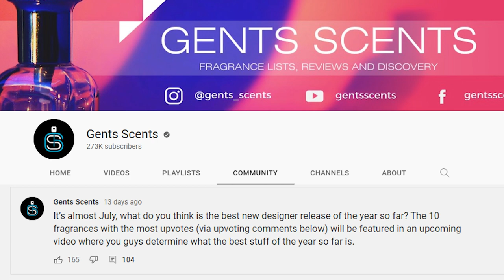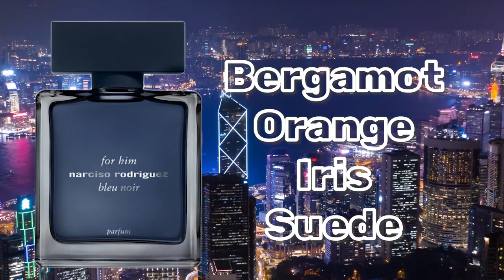7 Best NEW FRAGRANCES Of 2022 (According To You) - Best New Colognes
Hey friends,  a while ago I asked you what the best new designer fragrances of 2022 were and these were your answers.